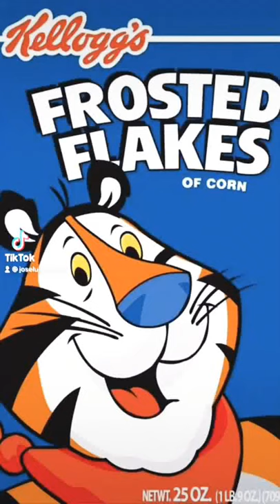Tourettes Guy Tony The Tiger Pilot Frosted Flakes Tourettes Tony The Tiger Cereal (Relaxing Sound)🐅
PIECE & QUIET Tourettes Guy Tony The Tiger Pilot Frosted Flakes Tourettes Tony The Tiger Cereal